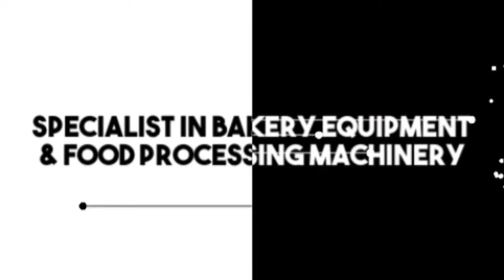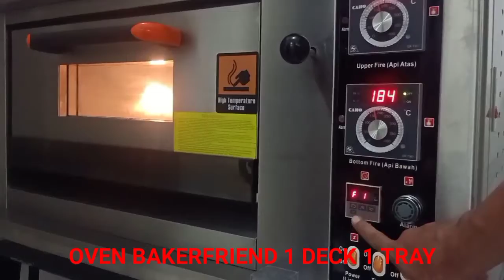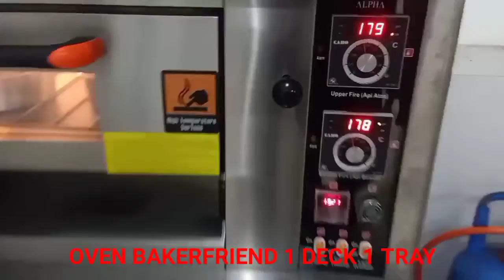Oven 1 deck 1 Tray Bakersfriend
Bakersfriend LOVERS
Makasih sebelumnya.
FaceBook Haleuang  Nabiabi Yusuf ( Udong Tea )